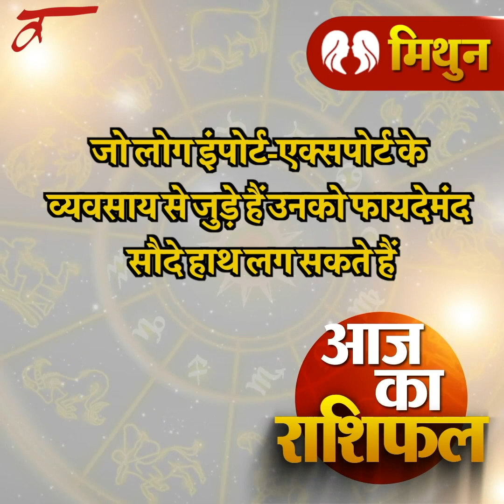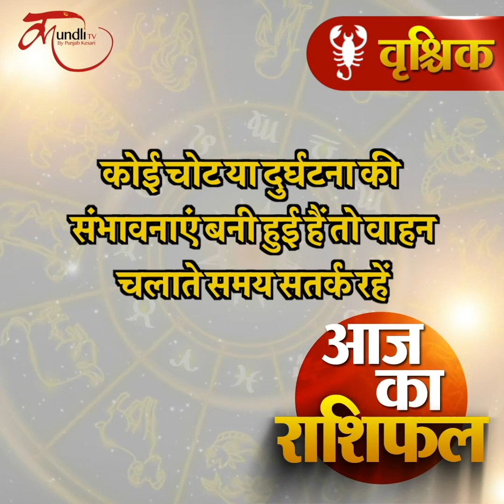Aaj ka rashifal | 04 April 2023 rashifal I Today horoscope I Daily rashifal I kundlitv